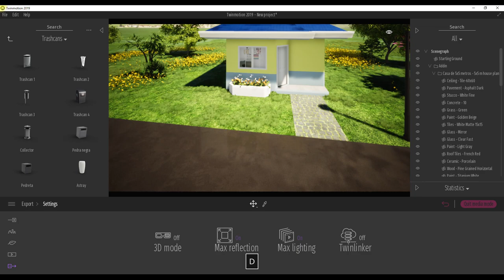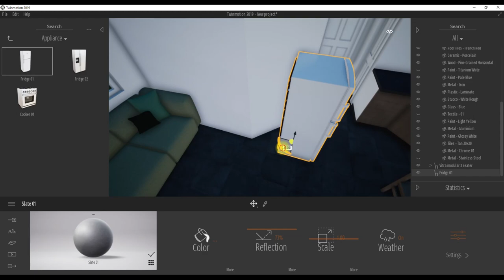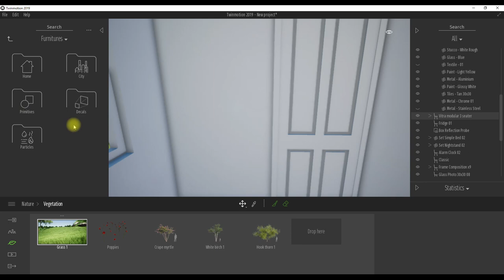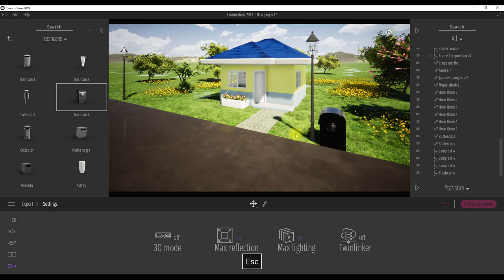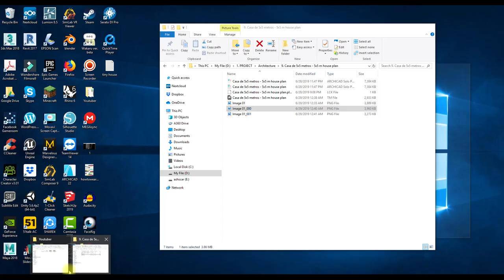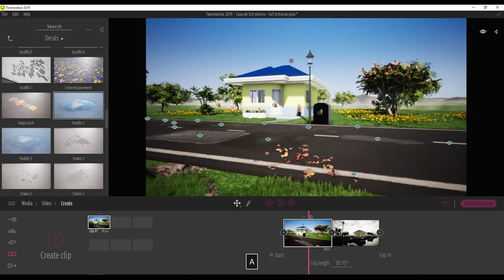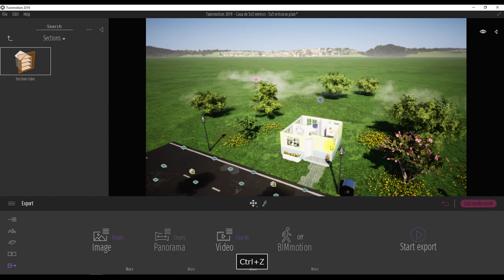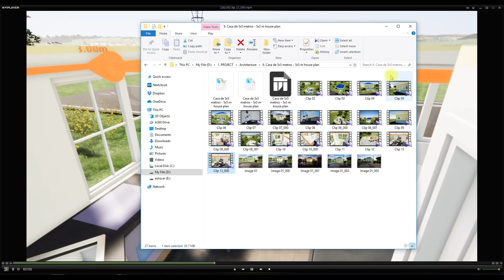Twinmotion 2019 Rendering Tutorial | house design 5x5 - Part 2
This video tutorial is about getting started rendering in  Twinmotion for beginners.

For download floor plan, 3d house model, Autocad for blueprint please visit us.

5 x 5 House Plan videos.